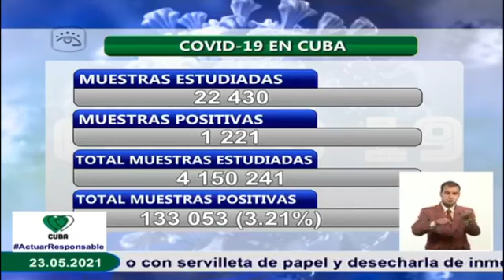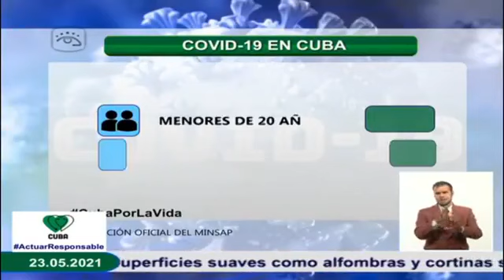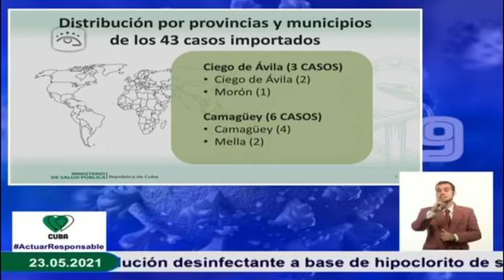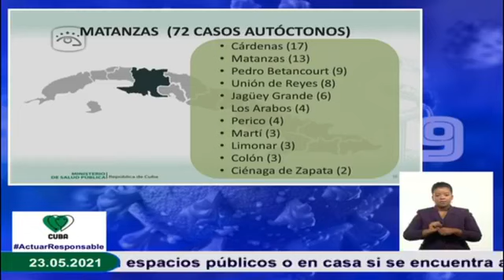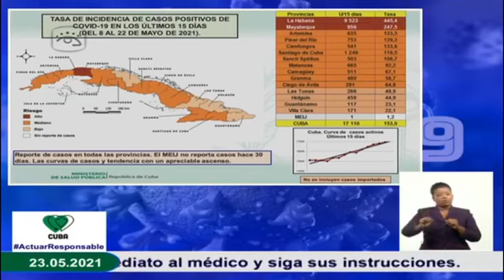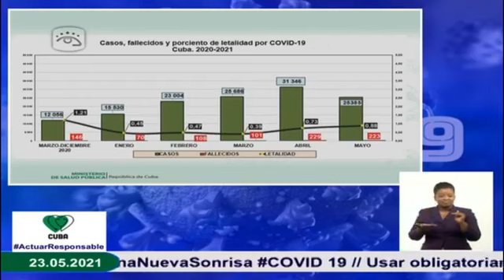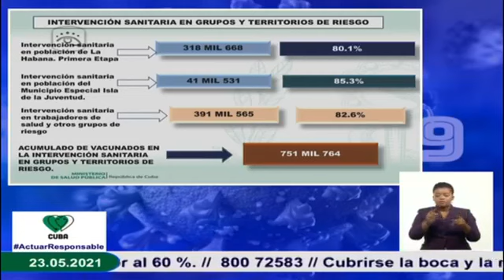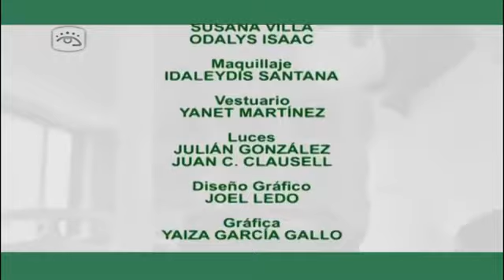Cuba -Actualización sobre el enfrentamiento 💉😷 a la Covid19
Actualización sobre el enfrentamiento 💉😷 a la Covid19 🦠 con el Dr. Francisco Durán García, Director Nacional de Epidemiología del Ministerio de Salud Pública de Cuba 🇨🇺️